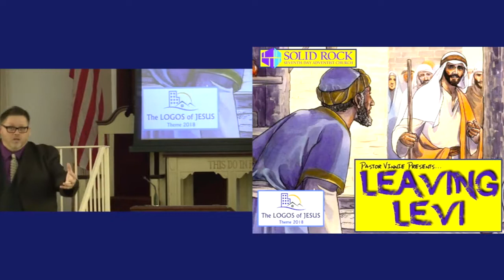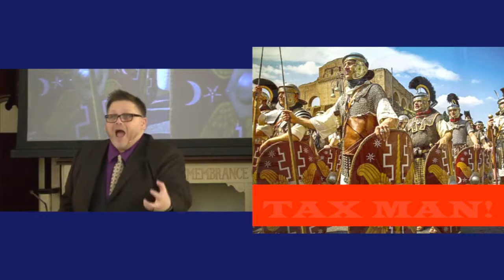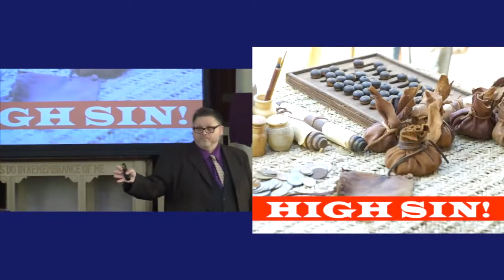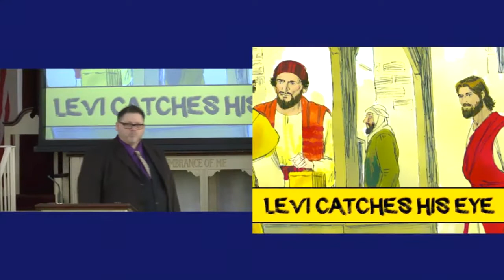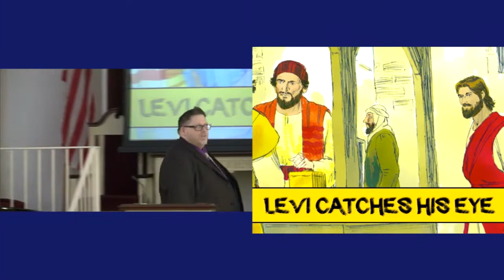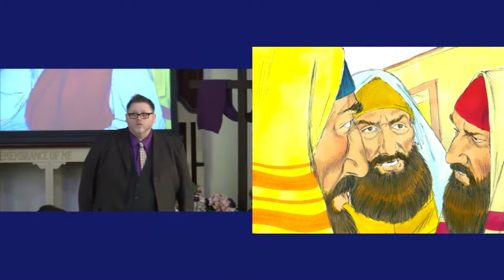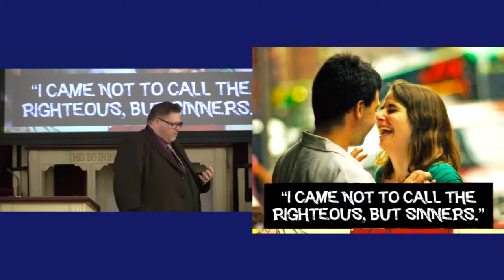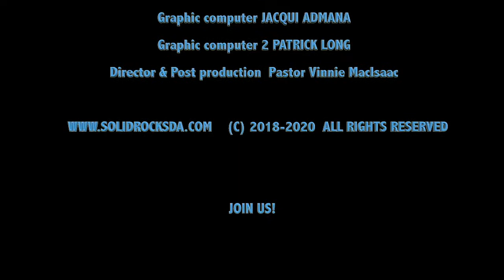Leaving Levi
A Sermon on the calling of Matthew Levi and the love of Jesus of sinners.